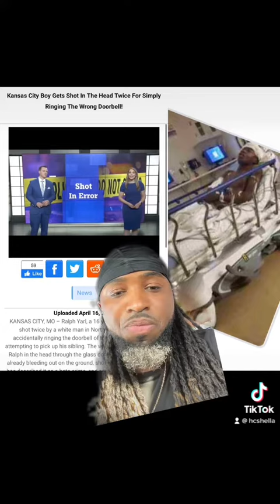16 yr old teen shot for knocking on the wrong door 🤦🏽‍♂️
This is a racist act that continues to plague the community ‼️